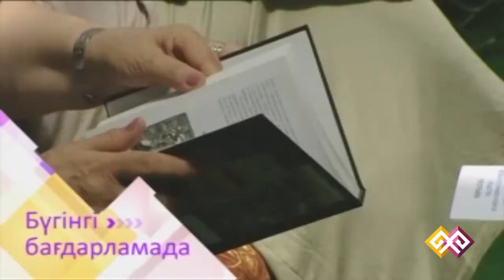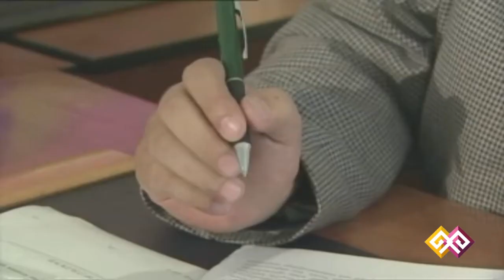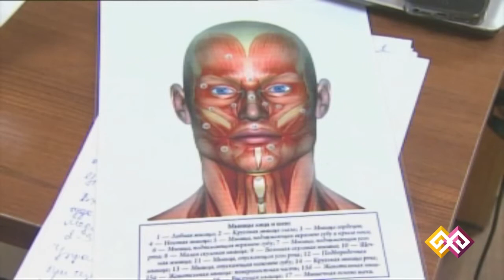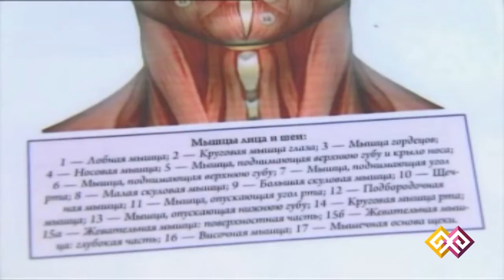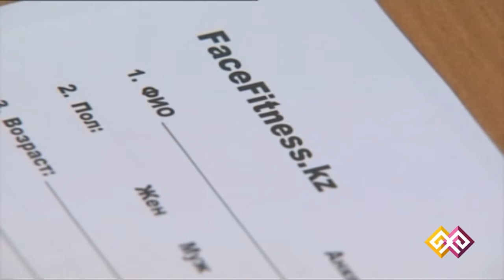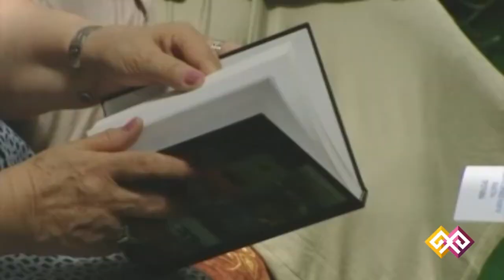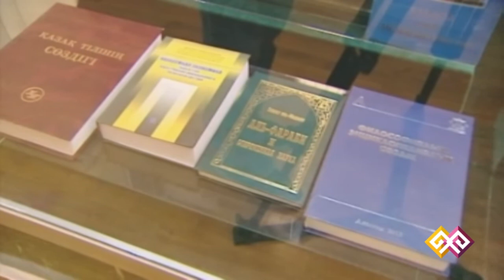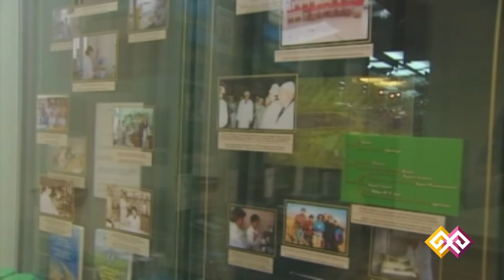"Қайырлы таң" (0334) - 04.06.15